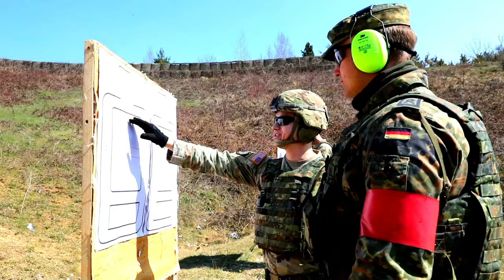U.S. Soldiers in Kosovo contend for German shooting badge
U.S. Army Soldiers assigned to Kosovo Force Regional Command-East competed for the German Armed Forces Badge for Weapons Proficiency qualifications hosted by the German contingent of KFOR in Ferizaj, Kosovo March 25, 2022.

CAMP BONDSTEEL, KOSOVO
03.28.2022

The event was one of the many events scheduled for the Kosovo Force’s 30th rotation offering interoperable training alongside all the NATO counterparts in the region while deployed to Kosovo to provide a safe and secure environment for all the people living within the region.

Film Credits: Video by Sgt. Marla Ogden
KFOR Regional Command East